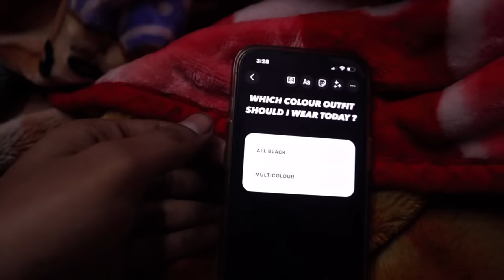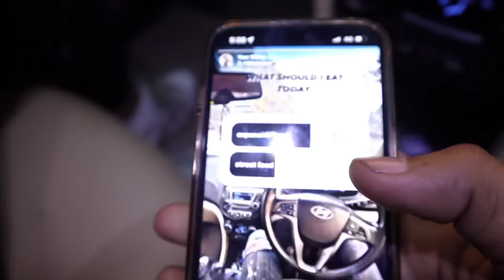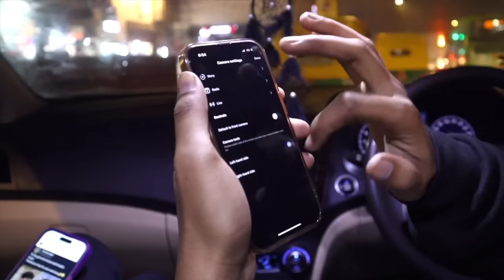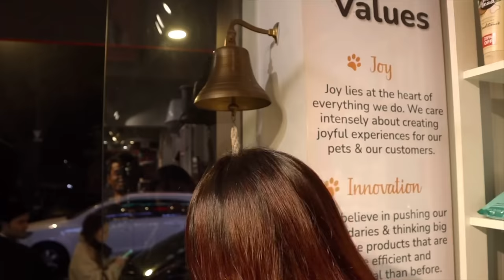My INSTAGRAM FOLLOWERS Controlling My Life For a Day😰 || PRANK ON SAHOO GONE WRONG !😳💔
Its My Youtube Vlog Hope You will Shower Same Love & Respect As You Were Giving Me on Tiktok / Instagram
If anyone has any Queries then "Comment" down below, Drop Your Valuable Feedback In Comment Section (It's All Your's)
1 like 1 motivation !
PeePerrereeeeeeeeee
I LOVE YOU ALL